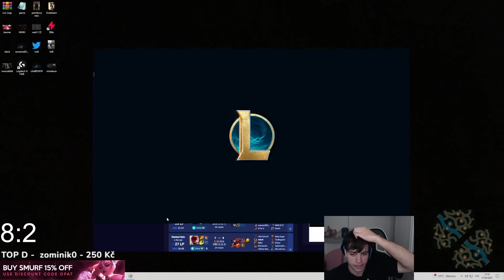VLADIMIR TOPLANE JE POŘÁD OP!